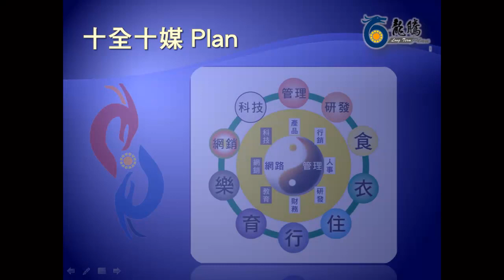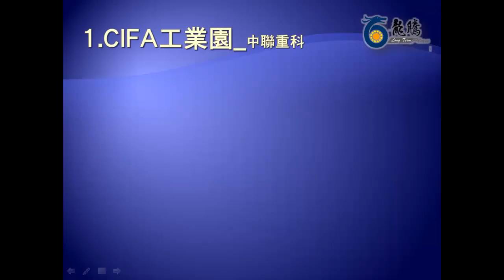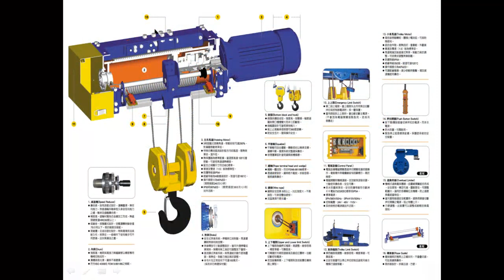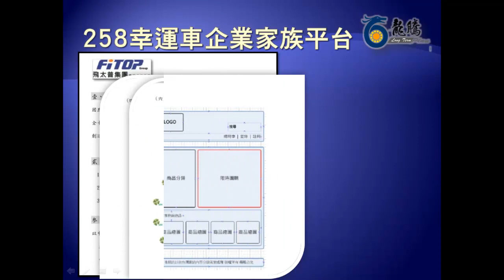正五傑龍騰計畫2012年中成果發表-1初稿0816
2012 Fitop Dragon Dream 發表會暨年中聚餐影片文稿

歡迎各位貴賓暨全體伍傑人參與今天的伍傑集團年中聚餐
各位貴賓與許多新進同仁還不太了解伍傑人年中聚餐的由來
其來由是因為三十四年前正五傑發跡於西屯的水崛頭，每年農曆的六月十八日是在地的永安宮也就是三府王爺的慶旦，夾雜著民間的傳統與傳承，這天都會舉辦伍傑人年中聚餐，隨著我們搬遷到工業區新廠，因為地緣屬性，漸漸將這個堅持傳統的伍傑人與民間傳統節疏遠，有時也把時間稍做改變、配合伍傑人的作息，但是維持追根溯源，保留傳統的精神仍然不變。

今年八月一日，正是伍傑人第三十五個年頭的開始，伍傑人的龍騰計畫最初的思考核心應該追溯到最有智慧的六董張正榜先生，三年前由照明事業部的成立，萌發我們資源整合的構思。

2012年更由現任董事長張普朝先生大力倡導，龍騰計畫與十全十媒計畫，讓整體伍傑人轉型，也因為這個五年十倍成長的目標，成立飛太普FITOP實業股份有限公司_讓我們伍傑人聯結了非常多的資源...

舉凡:
大陸科杰企業的實務聯盟，透過互相交流來往與信任，延伸出大陸整體二十多個實體的銷售點
並在2012年5月10日的北京起重機展正式與科杰企業，共同實際啟動龍騰計畫營銷大陸的實績，業績也由年初的一張訂單35部天車到最近的一張訂單50部天車的成長，造成廠務日夜趕工的榮景..
2012年6月18更與福建之福州市正式簽訂了兩岸合作的意向書..

而為落實大陸與全球業務之擴張需求，擴編了營業本部並成立大陸事業部門，由資深之李茂彰經理，負責統籌與協調。

而在大陸產品營銷台灣方面，
湖南長沙的中聯重科，形成台灣業務總代表處的結盟，

中聯重科股份有限公司，主要從事建築工程、能源工程、環境工程、交通工程等基礎設施建設所需重大高新技術裝備的研發製造，是一家持續創新的全球化企業。公司於2000年在深交所上市、2010在香港聯交所上市。資本額為人民幣77.06億元，員工3萬餘人。2011年，公司下屬各經營單元總銷售收入近人民幣850億元，在全球全吊機械行業排名第二大。
    中聯重科成立以來，年均複合增長率超過65%，為全球增長最為迅速的工程機械企業。

與中聯重科結盟，將是飛太普集團擴展國際的有力支持。

龍騰計畫之核心訴求在環保、安全與健康
以文化與生活藝術為核心的十全十媒計畫，
更因緣際會的聯結到_Tcilk澳洲酒莊，希望可以將最優良的紅酒引進，給台灣愛惜紅色水鑽的人士，可以喝出品味、喝出健康

Tcilk澳洲酒莊，是一個有著傑出歷史與國際聲望的酒莊，位於澳洲上獵人谷、回溯到1825年，時至今日已有183年種植與釀造葡萄酒的歷史，1958年由澳洲最知名的酒廠設立，在1967年，由當時的澳洲總理Harold Holt正式命名為Tcilk。1994年酒莊更投下1000萬美金，增加先進釀酒技術與設備，2005年在美國成立集團並正式上市，2007年擴展亞洲，國際通路已遍及美國、英國、加拿大、歐洲、紐西蘭、中國、印度聲譽享諭國際。
台灣目前將由飛太普集團以創建優質品酒通路，與品酒師認證制度，期望建立健康與有文化的歷史傳承。

除了本業各項相關產品擴充:如歐規主機、天車零件與CNC零件等均成立專案與擴編組織。依十全十媒計畫之食、衣、住、行、育、樂等十大項目的規劃，除了媒合相關的理念產品，更以fitop品牌..首先讓國人吃得健康的早餐穀粉系列..即將上市..

正五傑結合34年來七千多家的優質客戶，將以企業家族之理念結合_整合資源、聯合行銷。必形成一個強大的擴展集團，由內到外，形成一股擴展國際的洪流

為落實集體資源擴展之目的
也將搭配258幸運車企業家族銷售平台，讓企業家族之產品容易行銷至大陸及國際。

我們未來將以"地球環保"與"文化造鎮"之理念繼續為地球與人類之環保、安全、健康盡一份心力..